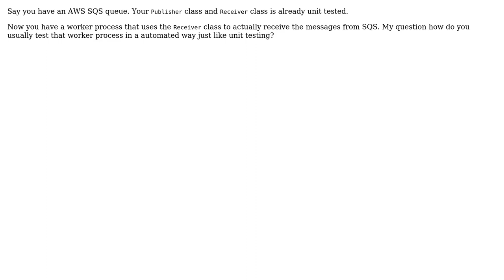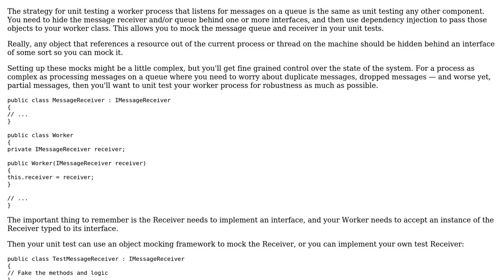Software Engineering: Testing a message queue worker process?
With thanks & praise to God, and with thanks to the many people who have made this project possible! | Content (except music & images) licensed under CC BY-SA | Music | Images & others | With thanks to user IMB user Greg Burghardt and the Stack Exchange Network Trademarks are property of their respective owners. You are responsible for your own actions.